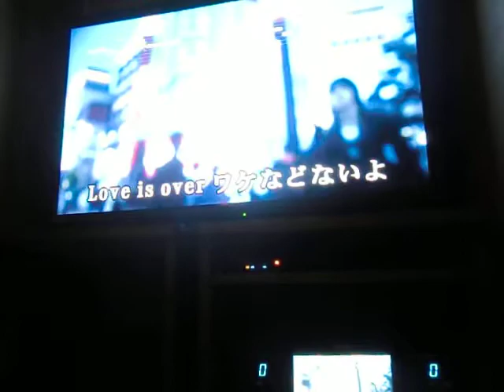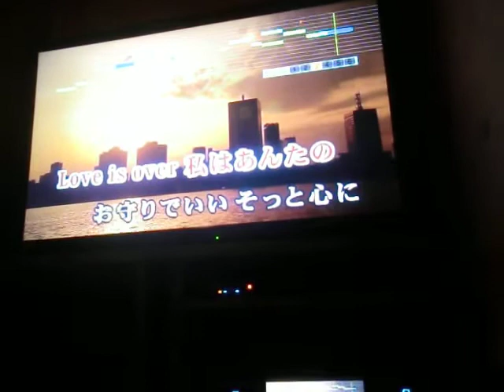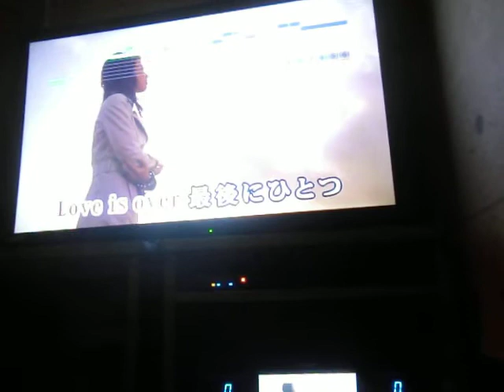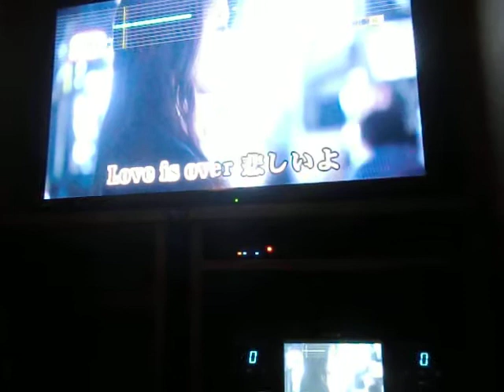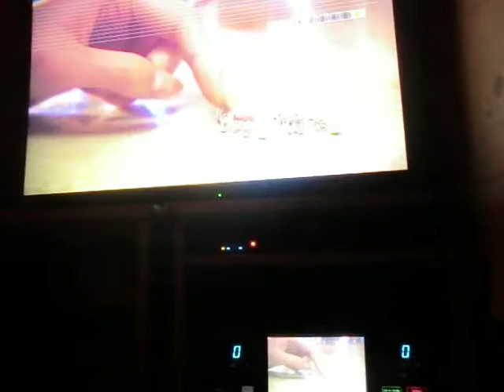ﾗｳﾞ･ｲｽﾞ･ｵｰｳﾞｧｰ 欧陽菲菲 by おふくろロッカー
説明　おふくろロッカーのうた　生で聴きたい人が来たいょと言ってると言ったら　そんな時は直ぐうたいに行くもんだと７６才のおふくろロッカーと娘とおやじの別ハンネ(烏龍茶ロック)を付けた聴きたい人とみんなでカラオケ(^^ゞ　そんな事で　またまたおやじのお袋さん歌唱特集です(笑)・・・(来ていただいた方のリクエストです)